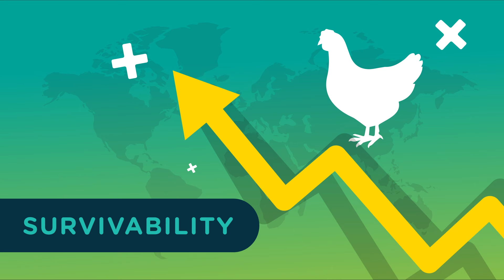BIOTIKUM Animated Video